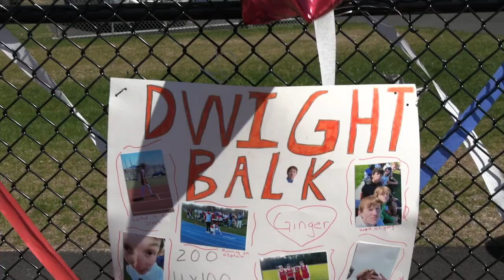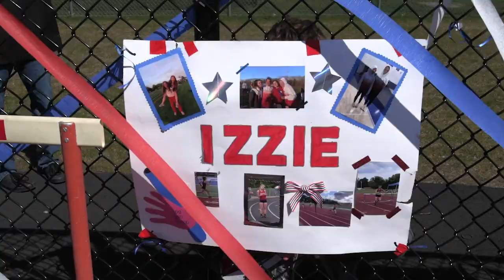Frontier Regional School Track Meet VS Mahar Regional with Dedication & Senior Night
On May 9, 2022, Frontier honors the seniors of both teams in this season’s final home event here at Frontier Regional School.

We are so very pleased to be here on our newly renovated track. Thank you to the Frontier community and the towns of Conway, Deerfield, Sunderland, and Whately for your support to complete this project and continued support of our schools.

On this day we recognize two very special people in our track and field program. Walt Flynn and Bob Smith presented by Frontier Athletic Director Carl Cyr, Megan Dredge (from the class of ‘97), Andrew Futter (from the class of 2011), and Superintendent Darius Modestow.

These two teachers, coaches and mentors have been coaching track and field together for 32 years, and share a combined 75 years of coaching for Frontier Regional School.

Walt Flynn has been coaching boys track and field for 32 years at Frontier, beginning in 1990 and X-country in 1995. Under his leadership, the boys have won 3 league championships, have had 23 individual western mass champions, and 2 individual state champions.  Away from the field, Walt taught English at Frontier middle school for 28 years, mentoring hundreds of students along the way.

Walt’s colleague and friend Bob Smith has led the Frontier Girls track and field and X- country teams since 1978.  For the past 43 years, Bob has coached track and field for a record of 262 wins and 16 losses,  coached 30 individual western mass champions, and 6 individual state champions, with an impressive 9 western Mass titles.   Bob Smith was inducted into the Massachusetts State Track Coaches Hall of Fame in 2014.  Like Walt, Bob taught English at Frontier middle school for 37 years and has also mentored hundreds of students.

The plaques read as follows:

The Coach Bob Smith and Walt Flynn Track
In recognition of your commitment, dedication, hard work and countless hours
of service to the students of Frontier Regional School as teacher, coach and mentor, we honor you by dedicating the track in your names.

A marking stone with brass plate, commemorating this dedication will be installed here within the coming months.

Thank you Walt and Bob for your commitment to our school community and creating a program that has positively impacted hundreds of students for decades. Frontier officially welcomes all in attendance tonight to the Coach Bob Smith and Walt Flynn Track!